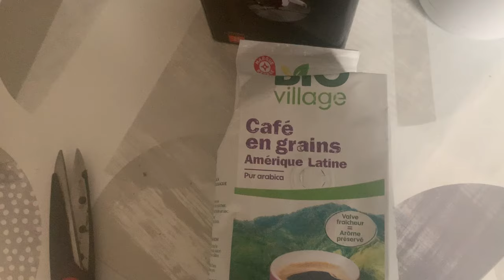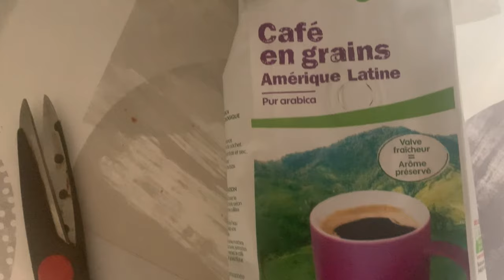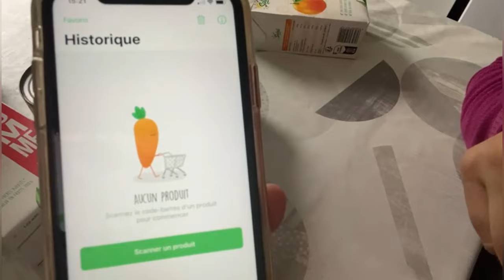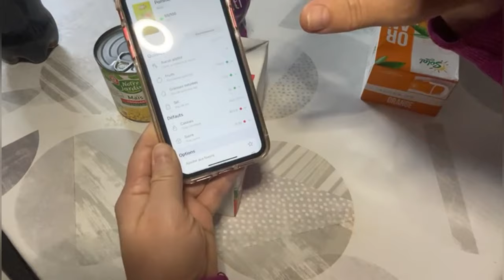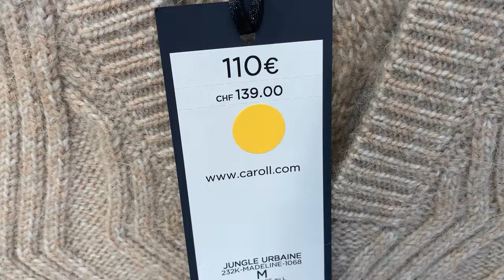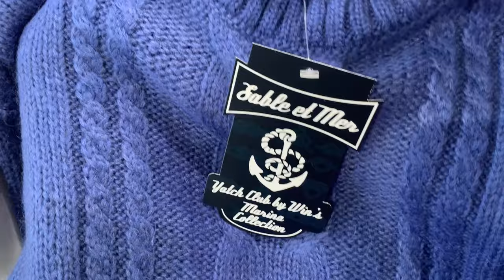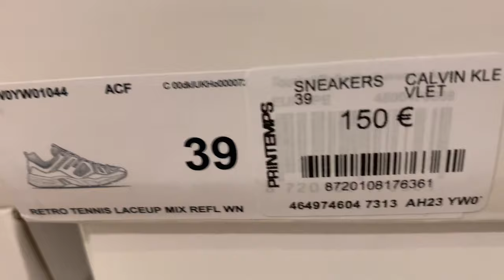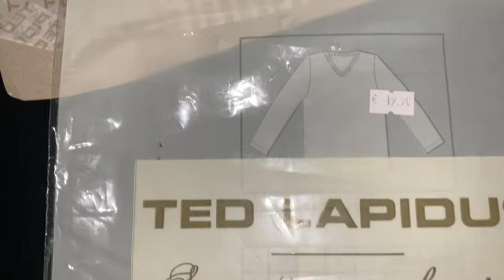Հավես Վլոգ /Հյուր Գնացի ու Բերեցի/ Ինչ հյուրասիրեցի /Ձեռքերի Խնամք/ Խանութներ /Գնումներ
Շատ հետաքրքիր օրեր։